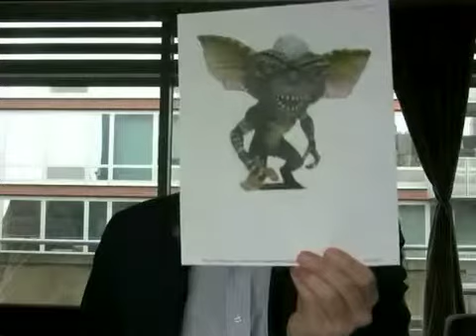The Gay Life Coach Welcome Video - Part 2/2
(2 of 2 ) Meet Mark Strong and discover what life coaching he has in store for you.

To get in contact with Mark Strong, become friends on Facebook